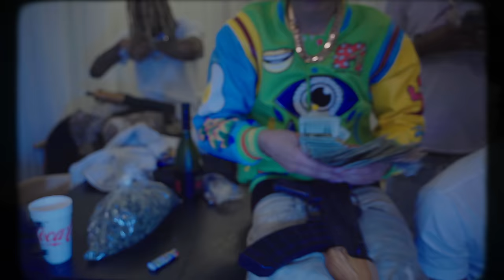Swift Jitt - Lowkey Havin (Official Music Video)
Shot by @nixtapes0824